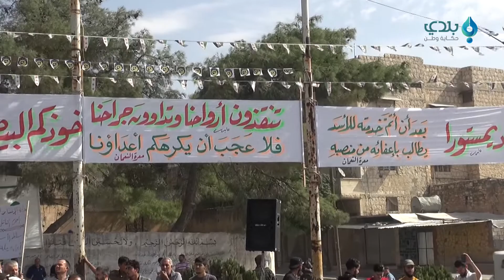مظاهرة في معرةالنعمان دعماً للدفاع المدني في وجه المطلب الروسي